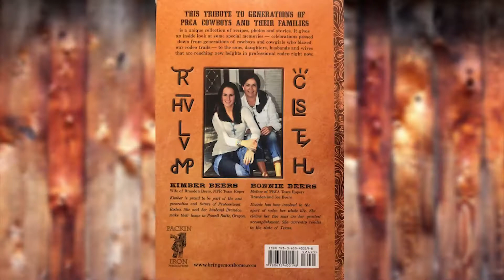S1 Ep 9 - CB Cowgirls - Come To The Table - "Some Things Are Not For Sale"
Promoting rodeo and the western lifestyle. Where heritage matters and the code of the west still exist. The CB Cowgirls talk to those in the western world who love God, love the western way of life and work hard to hold on to the cowboy way.

Come To The Table with the CB Cowgirls -  Some Things Are Not For Sale
Our Special Guests - World Champion Bullfighter Rowdy Barry and his wife Lauralee sit down and talk with us about what has served them in their life best when pressures of life, raising kids, and hardships hit.  Those certain values and moral absolutes they stand on and do not waiver from.

We also enjoy a wonderful recipe from the "Bring Em On Home" cookbook of Bonnie Beers Brown & Kimber Beers - A cook book that celebrates families of the western world like the Sloan Family!

Join the CB Cowgirls at the table - Where Food, Faith, and Fellowship is still served the Cowboy Way!
Thank you to @Streamnlive & Stacy Ratliff for producing this epidsode.
Tres Rios Silver
American Hat Company
Wild Instincts
FoRe LivingRoyal
Ms. Ambassador FoRe Living Royal/TAC - Becky Mapston
Ms. International Ambassador FoRe Living Royal/TAC - Vicki Christensen